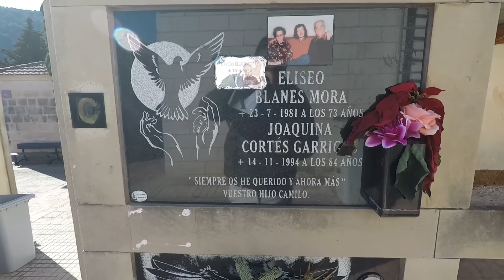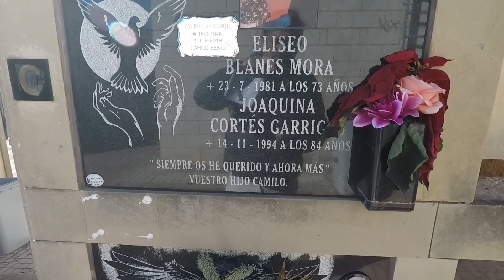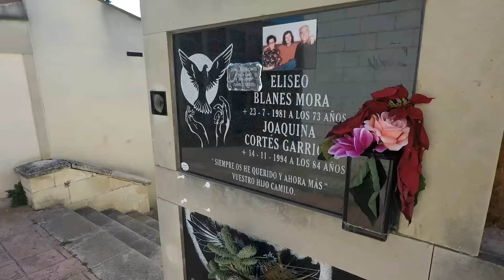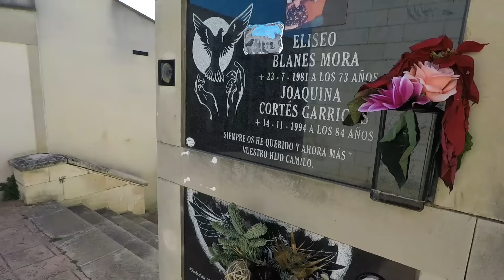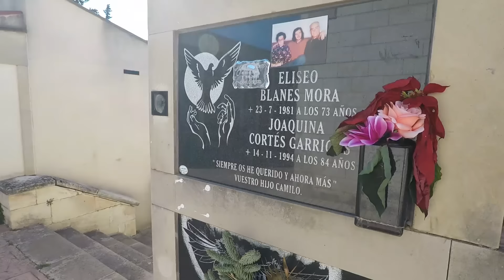Visita a la Tumba de Camilo Sesto: Homenaje a un Ícono de la Balada Romántica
En este video, te llevo a visitar la tumba de Camilo Sesto, uno de los artistas más influyentes de la música en español. Acompáñame mientras recorremos su vida, desde sus inicios hasta su ascenso como una de las voces más queridas de la balada romántica y el pop.

Apoya la continuidad de este canal:
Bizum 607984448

Con éxitos inmortales como Vivir así es morir de amor y Perdóname, Camilo Sesto dejó un legado musical que sigue emocionando a millones. Rindamos homenaje a su vida y su arte en esta visita cargada de historia y emoción.

NOTA: Si algún familiar de Camilo Sesto no desea que este video se mantenga en línea (aunque está hecho con el mayor respeto), por favor háganoslo saber.